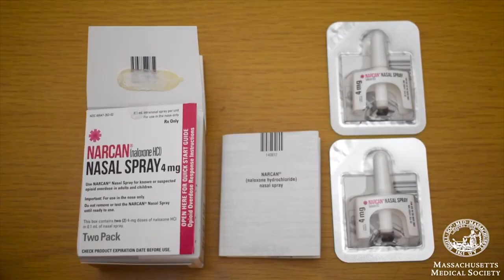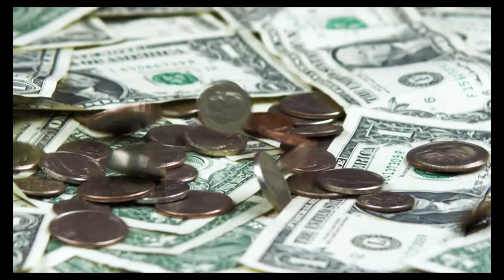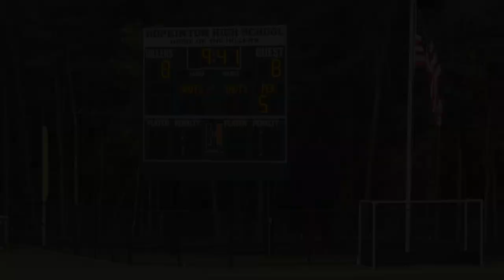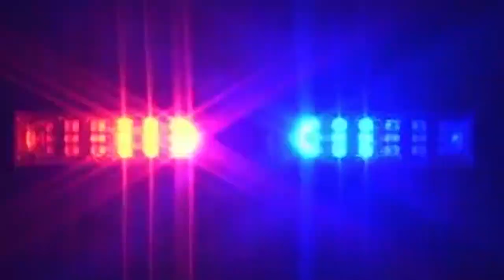Hiller Varsity Boys Lacrosse vs. Wayland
June 5, 2019 at Hopkinton High School